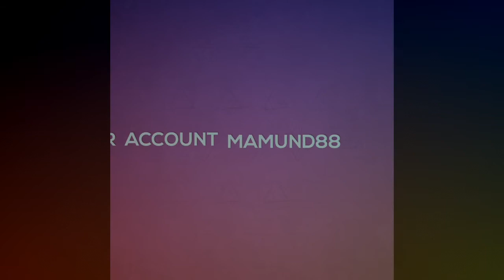🎵🎶 Lordes, Minalin Pamp. / MOVE 9/ Royal Dance Crew/ 02-10-2018